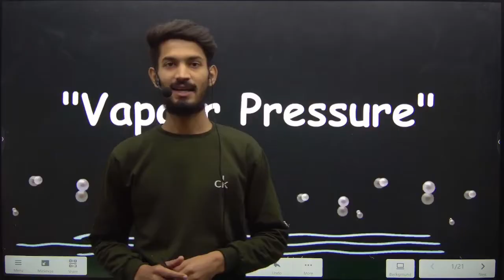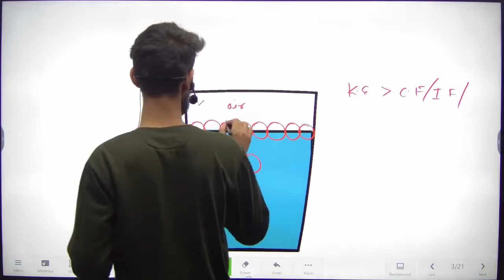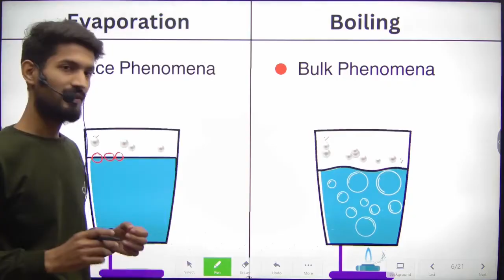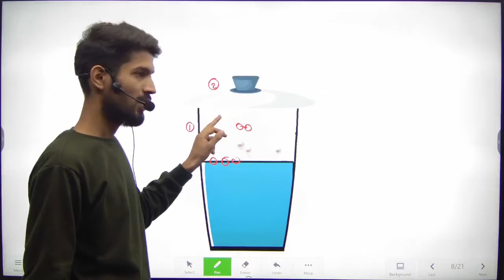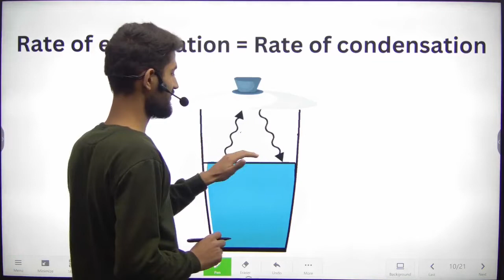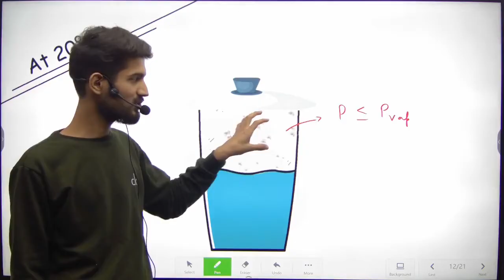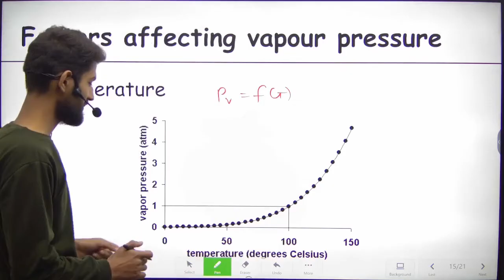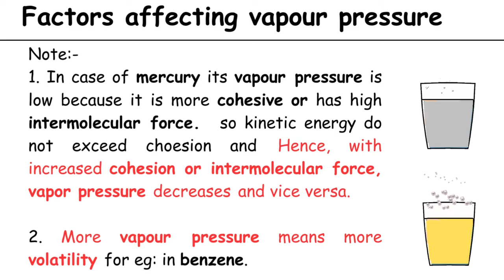MECHANICAL ENGINEERING WHAT IS VAPOUR PRESSURE?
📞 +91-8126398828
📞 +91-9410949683